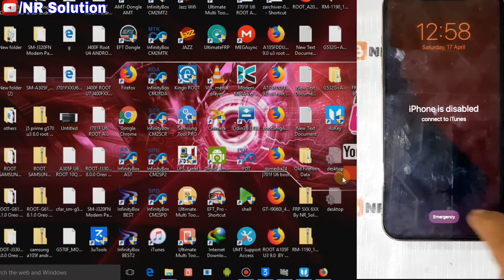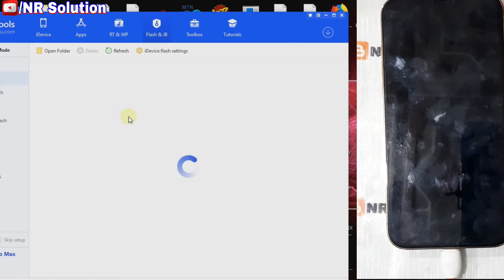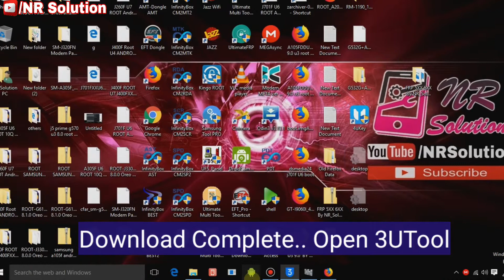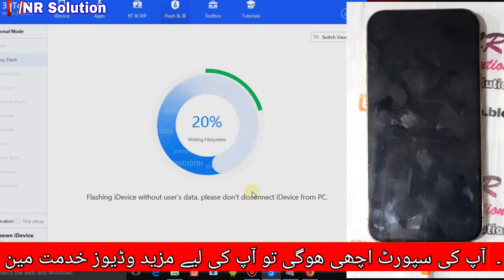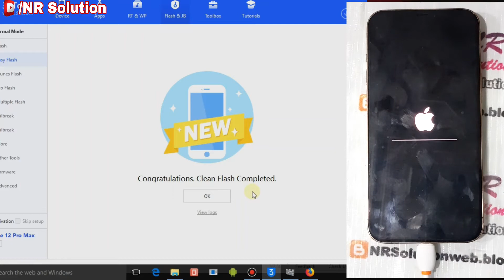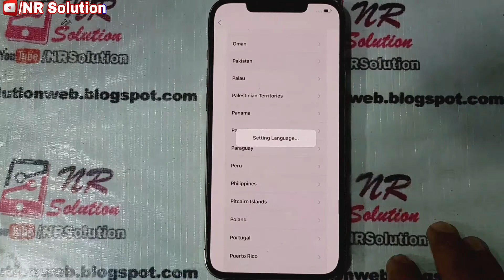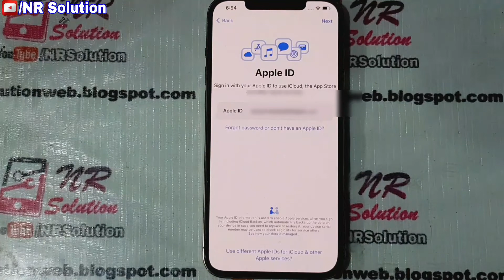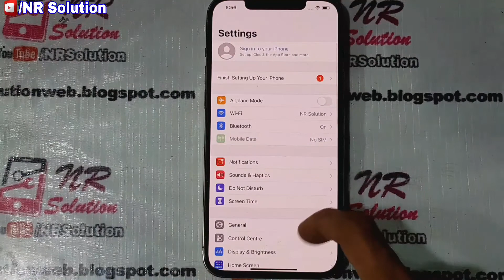iPhone Is Disabled FIX iPhone 12 Pro Max / This Method Working All iPhone Devices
iPhone Is Disabled FIX iPhone 12 Pro Max

Easy Way To FiX Disable iPhone Lock
Need Some Software And Latest Firmware All Free
Note: You Have Must Need Old Your Cloud Account
Or Old Passcode
Not Work New Cloud Account And New Pascode

iPhone is Disabled fix
iPhone 12 pro max Disable solved
how to fix iPhone Disable
how to fix iPhone 12 pro max Disable
iPhone is Disabled solved
how to flash iPhone 12 pro max
how to repair iPhone is Disabled problem
fix iphone Disable problem
how to fix Disable iphone
iPhone 12 pro max